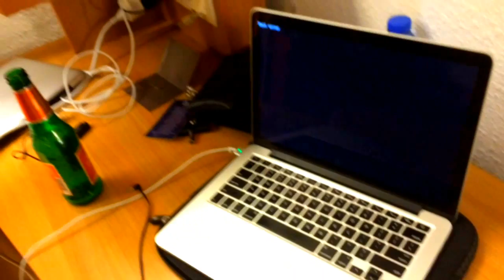Shitty pranks on Mike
I played a few shitty pranks on Mike, he got mad.